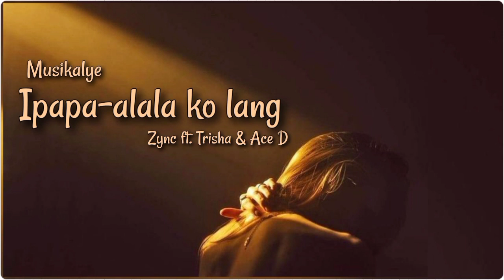Ipapa-alala Ko Lang - Zync Ft. Trisha & Ace D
Musikalye